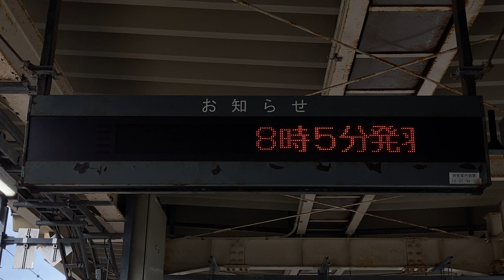JR東日本 白山駅 ホーム お知らせ用LED電光掲示板 その2